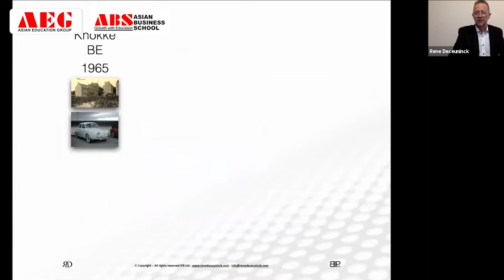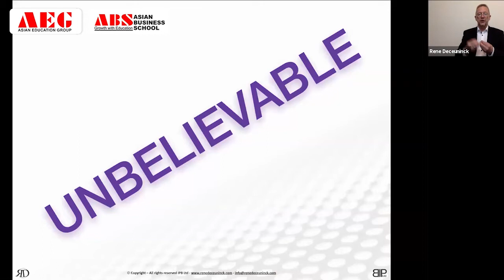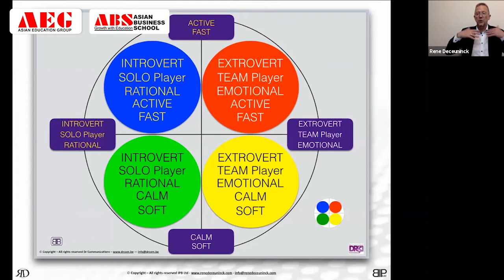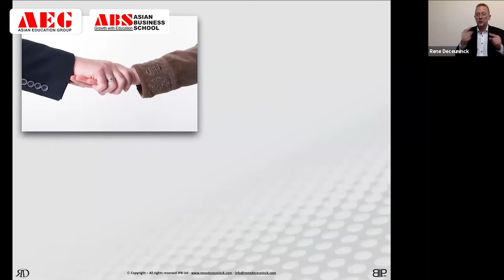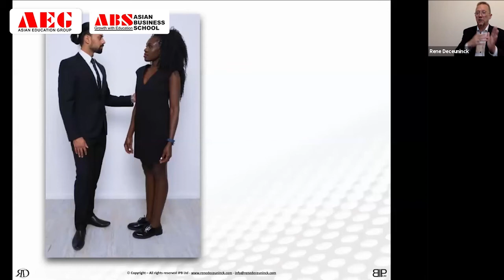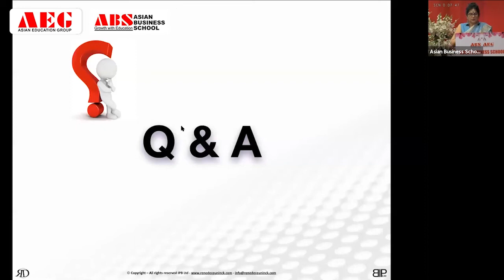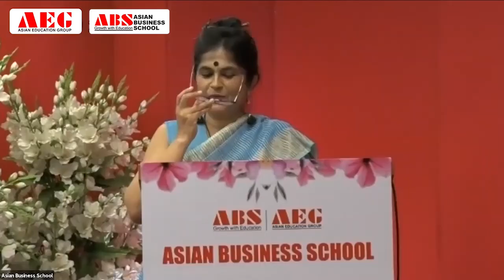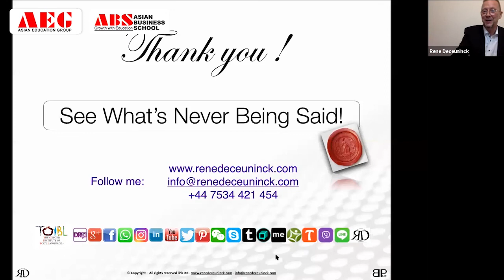An Interactive Session on ‘Importance of Body Language in Career Growth’ with René Deceuninck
Asian Business School (ABS) inaugurated the new Batch of its Post Graduate Diploma in Management (PGDM) on 11th August, 2020.
As a part of the orientation program, Asian Business School (ABS) organized an interactive webinar on the ‘Importance of Body Language in Career Growth’ by Mr. René Deceuninck, CEO & Founder at IPB Ltd and The Oxford Institute of Body Language, Oxford, UK, for the incoming ABS PGDM 2020-22 Batch.
The webinar proved to a great opportunity for the incoming batch as Mr. René Deceuninck, Master in Body Language, motivational speaker, coach and trainer since 1995, delivered enriching insights for the management students, i.e., ‘Importance of Body Language in Career Growth’.